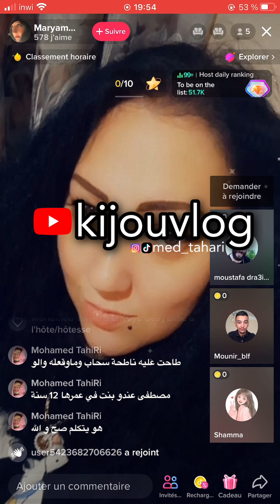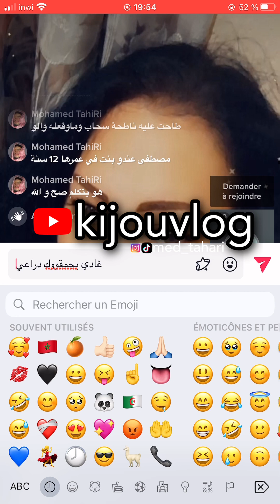وجدي يحكي عن أسهل طريقة للهجرة من تركيا